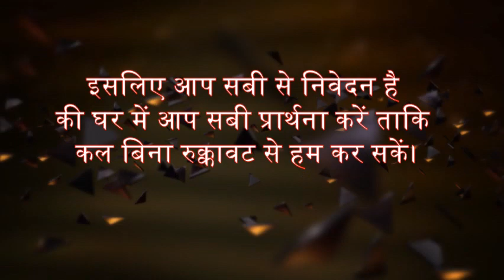Preparing for Pentecost# Prayer Day 7# Hindi # 28:5:2020#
Hosanna First AG Worship Center